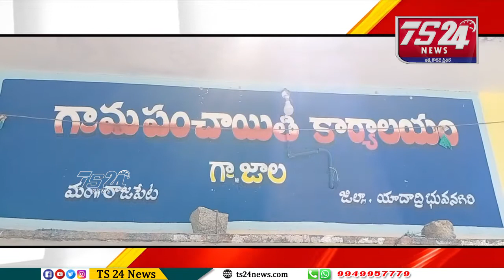అక్రమ భూ లావదేవిలపై మీడియా సమావేశం ఏర్పాటు చేసిన జాల సర్పంచ్ |TS24 News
Luck Down Movie Making In Siddipet
మన Sign Tv ఛానల్ ను
Ts24 News Group of Media
అనగణగా ఒక రాక్షసుడు RamGopal Varma | RGV Official Teaser | SignTv | Asr | Group Of Ts24 News Media

ఇలాంటి అక్రమ టెండర్లకు ఎవరు అనుమతి ఇచ్చారు | అధికారులకు తెలియకుండానే జరుగుతున్నాయా Sign TV | Asr

గ్రామాల్లో జరుగుతున్న అభివృద్ధి వెనుక అవినీతిలో వాస్తవం ఎంత ? ఓ లుక్కెయ్యండి Sign Tv | Group Of Ts24 News Media